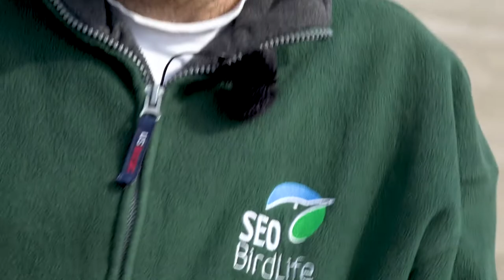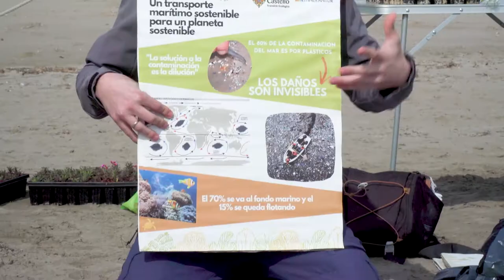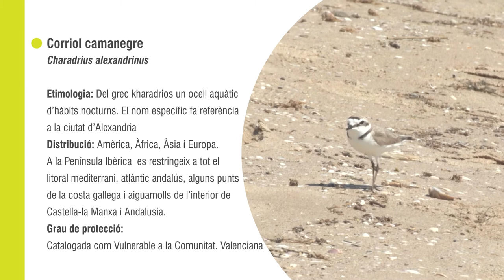Recuperar les platges naturals per a protegir el Corriol Camanegre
Hem acompanyat l'equip de SEO/BirdLife i Itinerantur a una jornada de renaturalització de la Platja del Serradal, microrreserva de flora i hàbitat del Corriol Camanegre (Charadius Alexandrinus). Ens expliquen quin és procediment a seguir per tal de retornar les platges al seu estat natural i fer compatibles els usos públics amb la conservació.